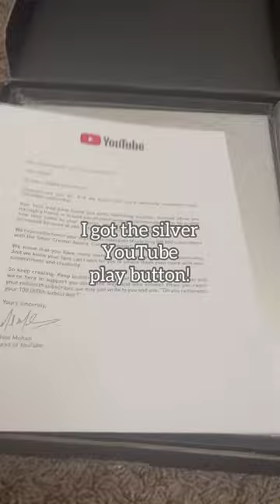I Got The SILVER YOUTUBE PLAQUE!😱🥳